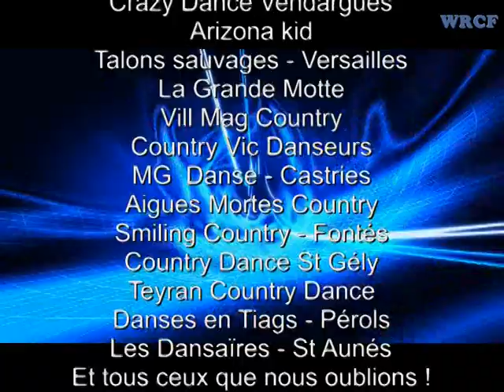BAL COUNTRY - COUNTRY PASSION - Mai 2013 MJC DE MAUGUIO / CARNON - FRANCE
'' Country Passion '' de la MJC de MAUGUIO / CARNON , vous propose de passer quelques moments extraits de la soirée dansante du samedi 4 Mai.
Bonne découverte.